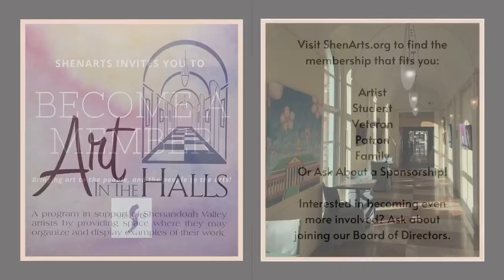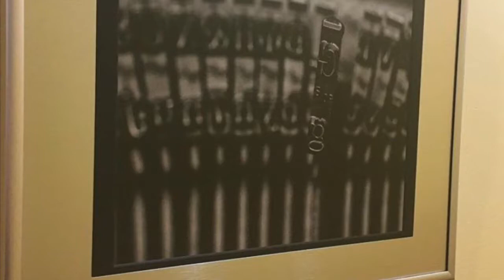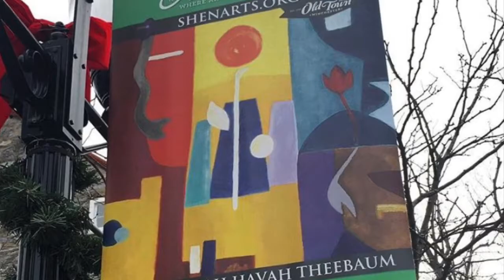Meet the Shenandoah Arts Council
Thanks so much to our members and the local community for supporting us in all that we do. 💜

We can’t wait to see you all again in person, but until then, check out this video highlighting some of our favorite programs and events!